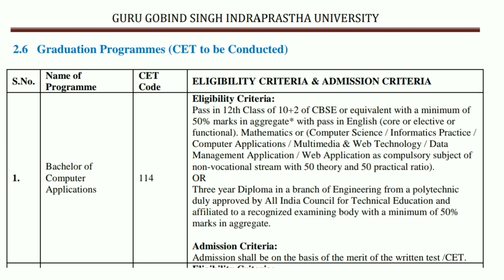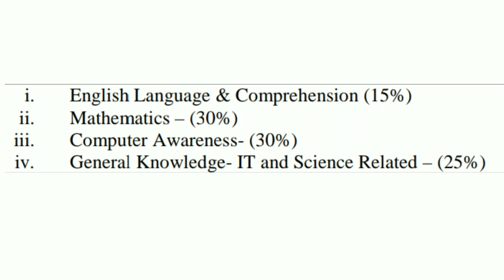IP University BCA Admission 2023| IPU BCA Admission Process 2023| Eligibility, Exam, Colleges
Welcome to Apna Campus. This is pushpendra yadav. in this video we are going to discuss about IP University BCA Admission 2023 Complete Information.

Ipu bca admission 2023,ipu bca admission process 2023,IP University BCA Admission Process 2023,apna campus,pushpendra yadav,Ipu latest Update 2023,iou bca entrance exam 2023,Ipu bca eligibility Criteria 2023,ipu bca syllabus 2023,ipu bca fee structure 2023,ipu bca colleges,top bca colleges in Delhi